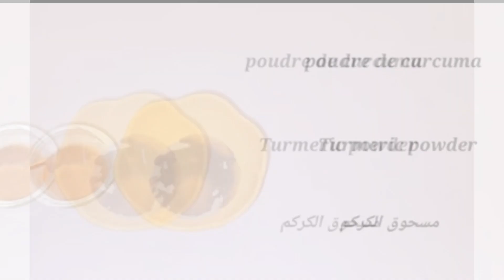How to remove pimples with colgate toothpaste|Pimple on face | How to remove pimples permanently